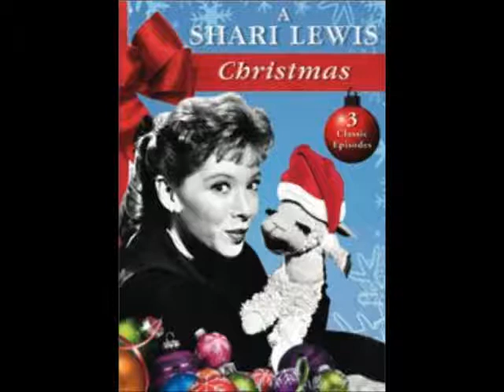Shari Lewis - Some Things For Christmas